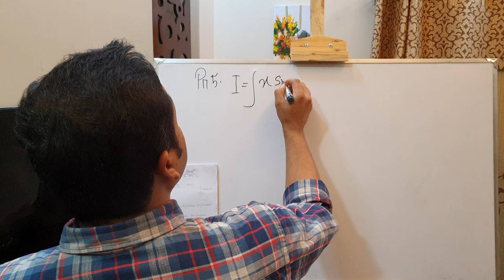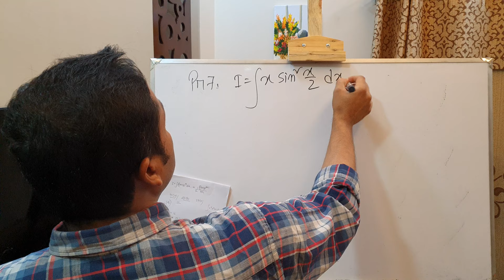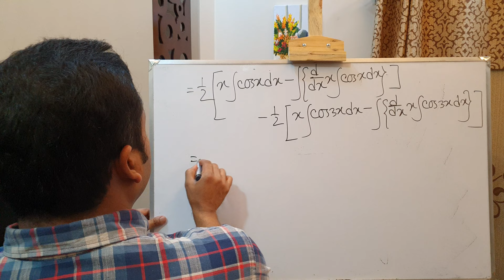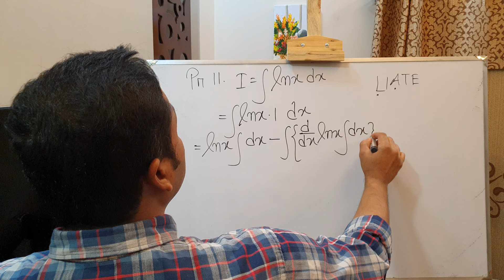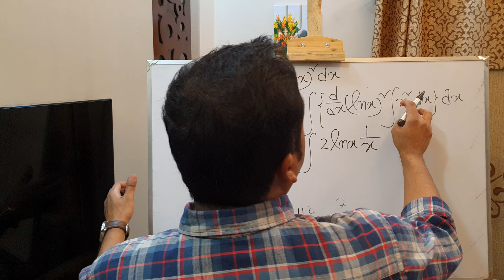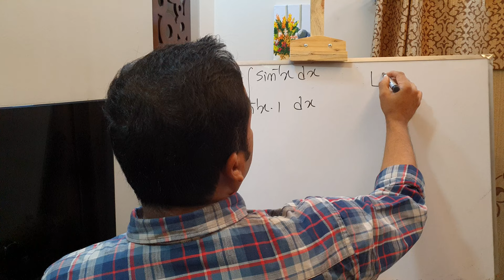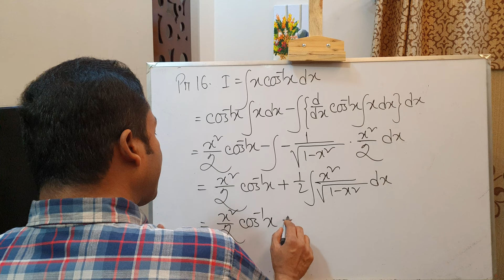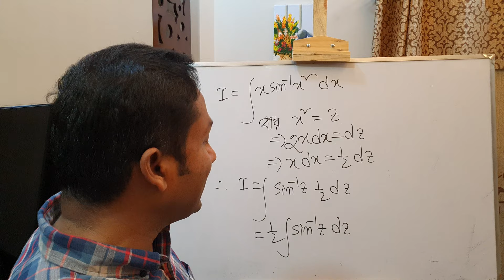Integral Calculus (part :17)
Techniques of Integration